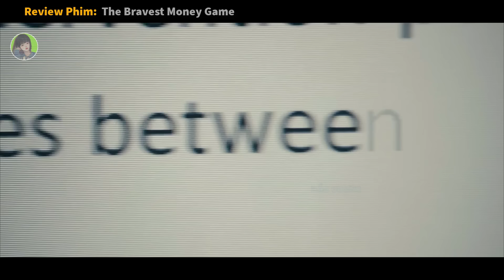Cô Gái Bị 5 Người Đàn Ông Lực Lưỡng ABC Và Quay Lại Để Trả Thù 1 Cách Tàn Nhẫn|| review phim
review phim: CÔ GÁI BÁO THÙ
I Spit on Your Grave (Day of the Woman) (1978)

Tóm tắt phim:
Cô nhà văn trẻ trong lúc hết nguồn cảm hứng sáng tác tìm về miền quê hẻo lánh yên tĩnh mong tìm lại được cảm hứng. Tại đây cô bị đám thanh niên cùng tên cảnh sát đốn mạc trêu ghẹo,  và abc. May mắn trốn thoát cô quyết trả thù